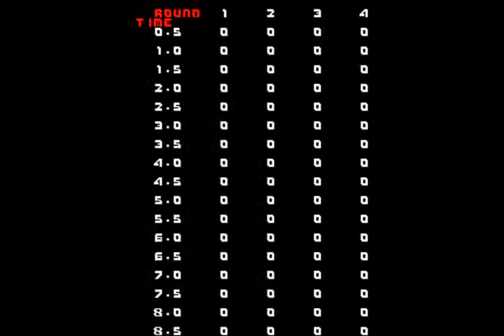Assault - Service Mode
Service mode of Assault